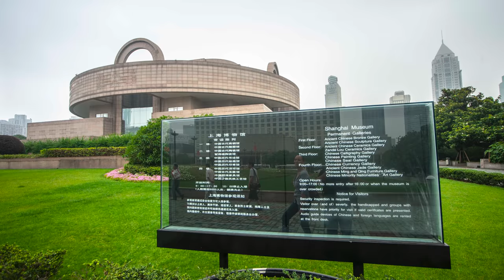Jesús Espinosa Photography China 1ra parte Shanghai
China Primera parte
Recorriendo Shanghai:
Bund
Pudong
Perla de Oriente
Shanghai World Financial Center (5to Edificio más alto del mundo)
Torre Jin Mao (Edificio que ocupa el lugar No21 de los más altos del mundo)
Tren Maglev
People's Square
Xiantiandi
Jardin Yuyuan
Tianzifang
Century park
Templo del Buda de Jade
Túnel del Bund
Museos ( Shanghai, Centro de Planificación Urbana, Museo de Historia de Shanghai, Museo de la Ciencia y la Tecnología)